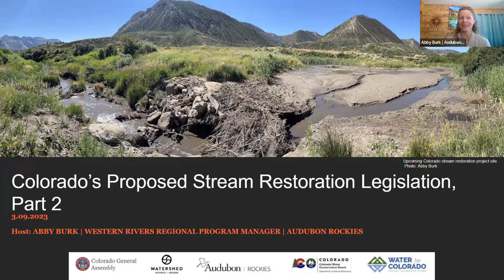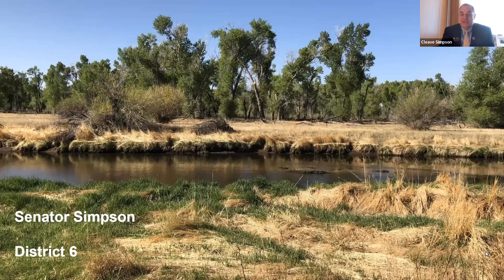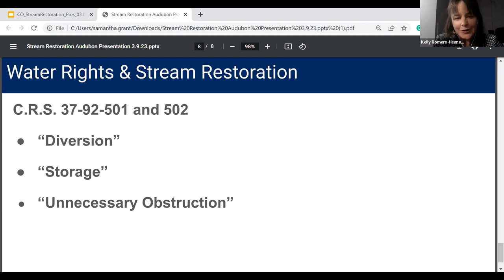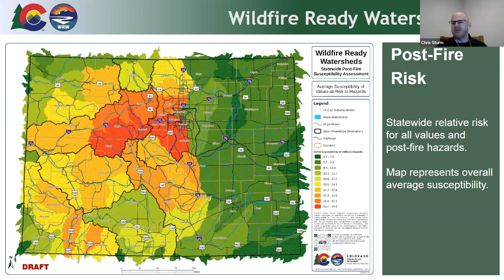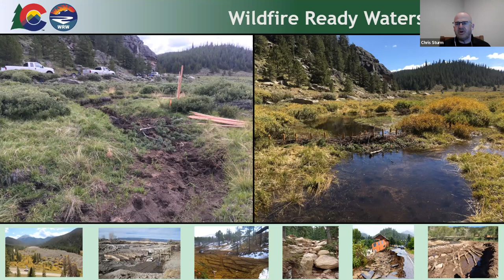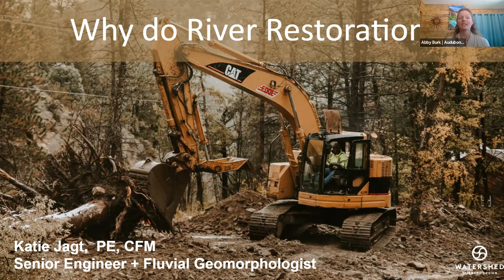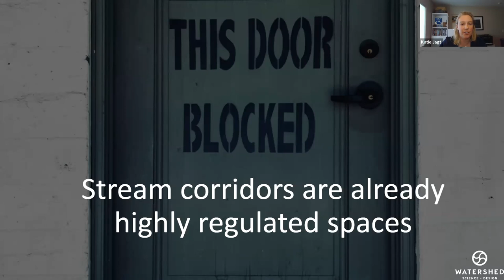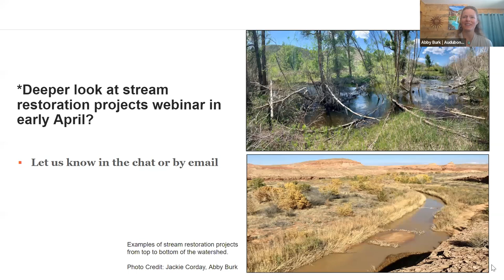Colorado’s Proposed Stream Restoration Legislation, Part 2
During the 2023 Colorado legislative session, the Colorado Department of Natural Resources (DNR) is leading legislation on stream restoration to provide certainty on where restoration projects can occur. Audubon
is partnering with the DNR to host a webinar series to share information about this effort with water legislators and interested stakeholders.

This recording is from the second installment about the long-
term benefits of healthy rivers, the need for stream restoration projects, the need to provide clarity for restoration practitioners, and the legislation aimed at addressing these needs.

Speakers:
Cleave Simpson, Colorado State Senator, District 6
Kelly Romero-Heaney, Assistant Director for Water Policy, Colorado Deparment of Natural Resources
Chris Strum, Watershed Program Director, Colorado Water Conservation Board
Katie Jagt, Senior Engineer & Fluvial Geomorphologist, Watershed Science and Design